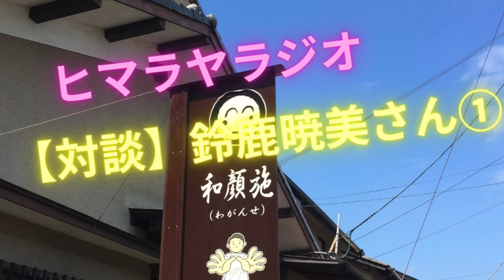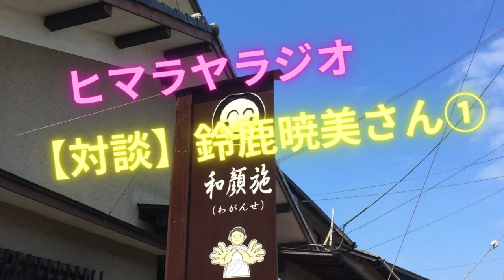【対談】鈴鹿暁美さん【himalayaラジオ（和顔施のかげやん）】